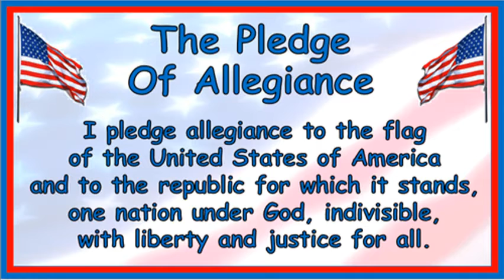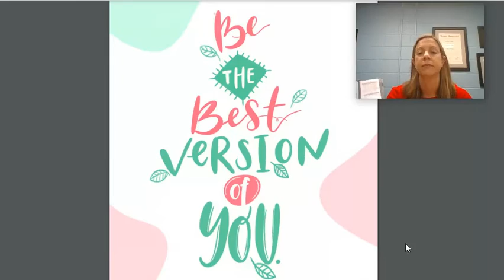Announcements, Thursday 10/14/21